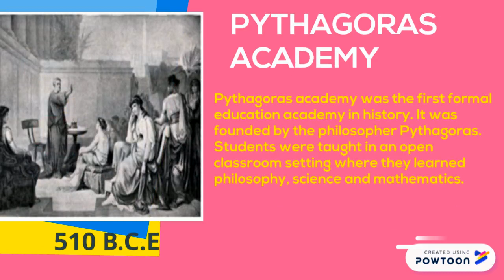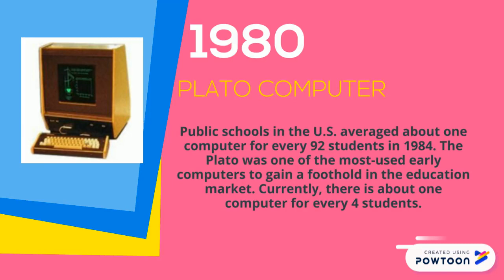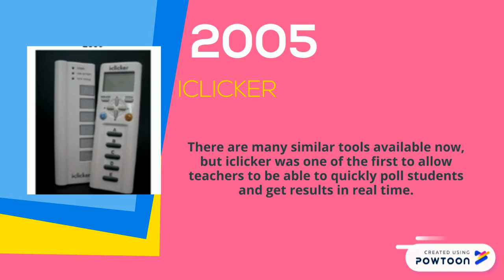HISTORY OF EDUCATIONAL TECHNOLOGY